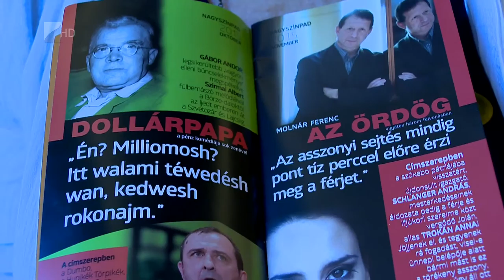Évadnyitó társulati ülés - Kölcsey Tv